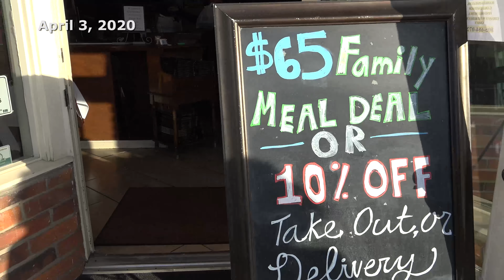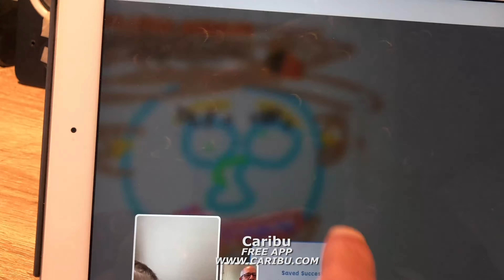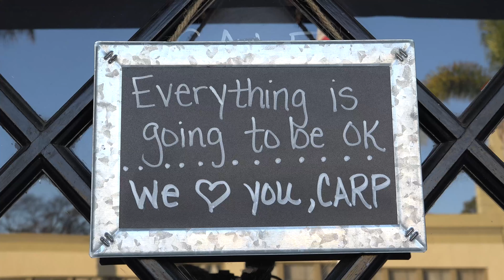#10 Carpinteria in the COVID-19 Pandemic